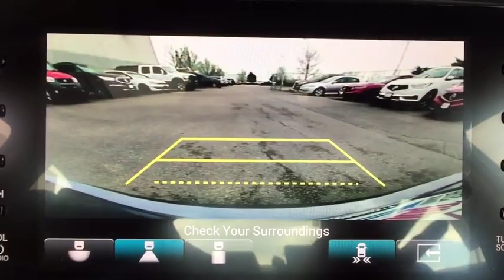2018 Honda Accord Monument, Pueblo, Castle Rock, Woodland Park, Colorado Springs, CO 19TL071A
Gray  2018 Honda Accord available in Colorado SPrings, CO at Pikes Peak Acura. Servicing the Monument, Pueblo, Castle Rock, Woodland Park, CO area.

Recent Arrival! CARFAX One-Owner. Clean CARFAX. Certified. Gray Touring FWD Leather.brbrOdometer is 1034 miles below market average! 29/35 City/Highway MPGbrbrCertification Program Details: Dealin Doug Certified Advantage Pre-Owned Vehicle 3 Year 100,000 mile Limited Powertrain Warranty. Includes 24/7 emergency roadside assistance. The Dealin Doug Certified Advantage pre-owned limited powertrain warranty begins on the vehicle purchase date and continues up to 3 years or 100,000 miles on the odometer, whichever occurs first.brbrbr**Price Includes a $689 Dealer Handling Fee**
1.5 liter inline 4 cylinder DOHC engine, 192 hp horsepower, 4 Doors, 4-wheel ABS brakes, 8-way power adjustable drivers seat, Adaptive cruise control, Air conditioning with dual zone climate control, Audio controls on steering wheel, Bluetooth, Clock - In-radio display, Compass, Compressor - Intercooled turbo, CVT Transmission, Daytime running lights, Driver memory seats, Dusk sensing headlights, External temperature display, Front fog/driving lights, Front-wheel drive, Fuel economy EPA highway (mpg): 35 and EPA city (mpg): 29, Head airbags - Curtain 1st and 2nd row, Heated drivers seat, Heated passenger seat, Leather seats, Memory settings for 2 drivers, Multi-function remote - Trunk/hatch/door/tailgate  windows  sunroof/convertible roof  remote engine start, Navigation system - With voice activation, Passenger Airbag, Power heated mirrors, Power windows with 2 one-touch, Remote power door locks, Remote window operation, Sunroof - Express open/close glass, Tachometer, Tilt and telescopic steering wheel, Traction control - ABS and driveline, Trip computer, Universal remote transmitter